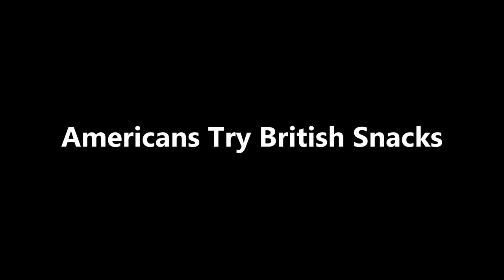ANOTHER AMAZING BRITISH SNACK BOX! ( AMERICANS TRY BRITISH SNACKS SERIES )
Welcome back to Love and Junk...Today we are trying another amazing British Snack box aka Americans try British snacks. This is our 4th box from British Candy Box and we have loved every single one of them. It comes from the Youtubers This with Them. We have absolutely fallen in love with snacks from the UK as well as this subscription box. Enjoy!